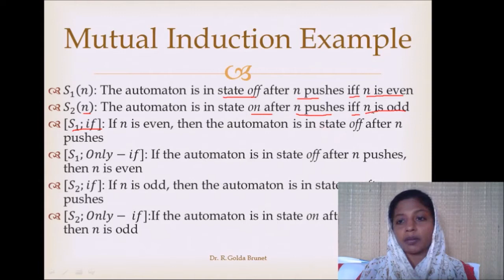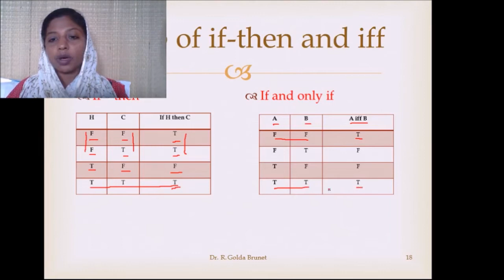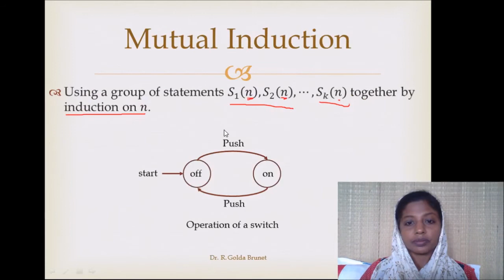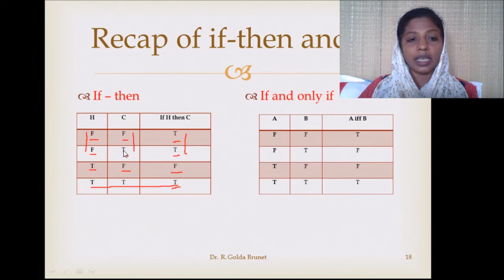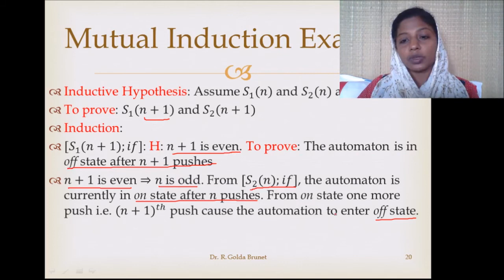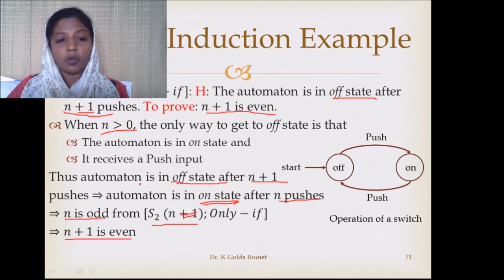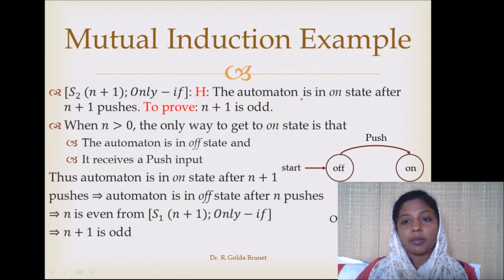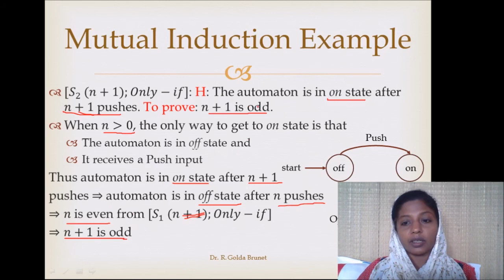Proof by Mutual Induction in Tamil